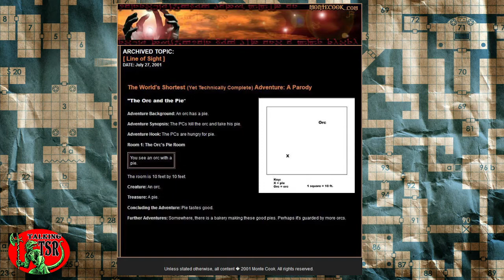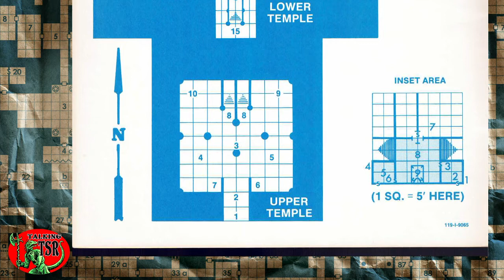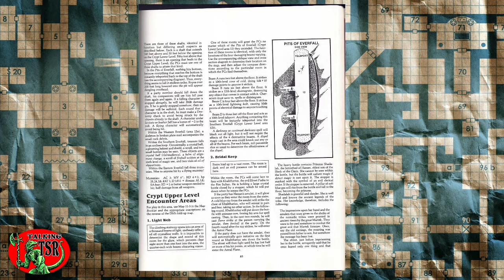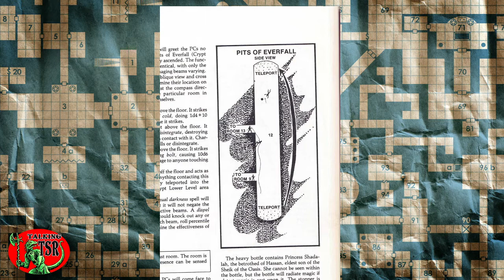Talking TSR - October 4, 2020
Talking TSR with Chris Doyle & Rick Maffei (Episode 7) - Encounter Design

In this episode, hosts Chris and Rick talk encounter design! We discuss the essential building blocks of a good encounter, and name our Top 5 memorable encounters from early TSR adventure modules.

Originally aired on the Goodman Games Official Twitch Channel on October 4, 2020.

FEATURED BOOKS